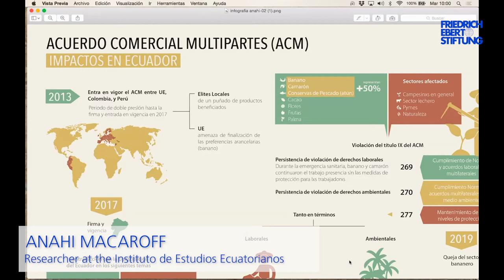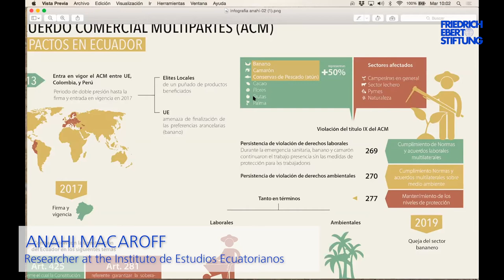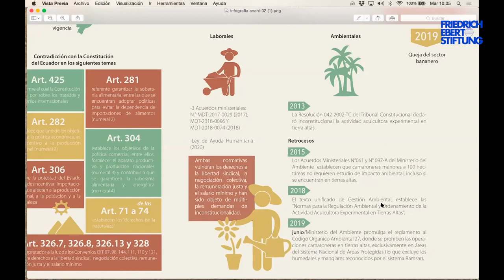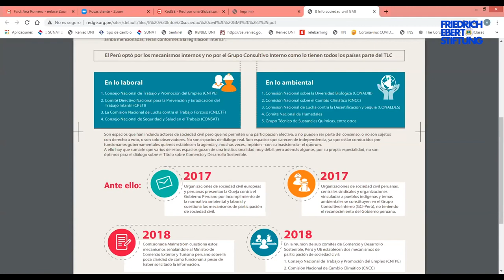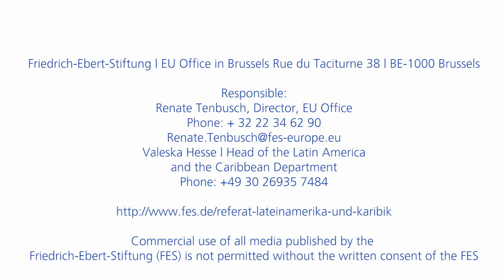# 1 | FHA | ANDEAN COMMUNITY |RÜCKKEHR ZU PRIMÄRGÜTERN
Das Freihandelsabkommen mit den Andenländern Kolumbien, Ecuador und Peru trat 2013 in Kraft. Was denken FES-Partner über die Folgen des Handelsvertrags? Ist Nachhaltigkeit wirklich gewährleistet?

# 1 | TLC UE-COMUNIDAD ANDINA |REGRESO A LOS PRODUCTOS BÁSICOS
El Tratado de Libre Comercio con los países andinos Colombia, Ecuador y Perú entró en vigor en 2013. ¿Qué opinan nuestros socios sobre los impactos de este TLC? ¿Está realmente garantizada la sostenibilidad?

# 1 | FTA | ANDEAN COMMUNITY|RETURN TO PRIMARY COMMODITIES
The Free Trade Agreement with the Andean countries Colombia, Ecuador and Peru entered into force in 2013.
What do our partners think about the impacts of this FTA? Is sustainability really guaranteed?